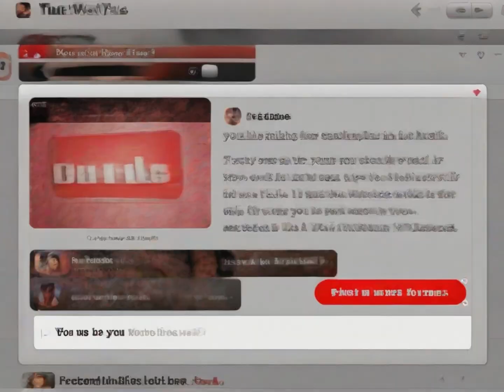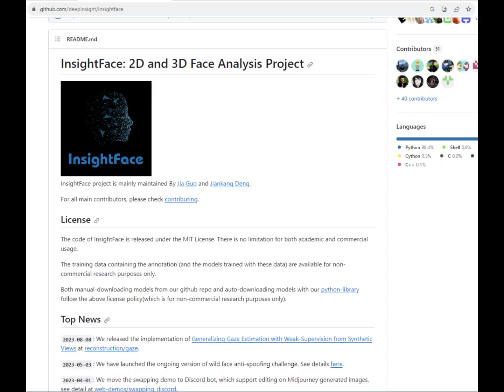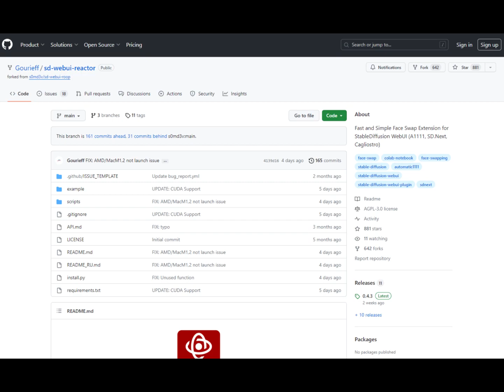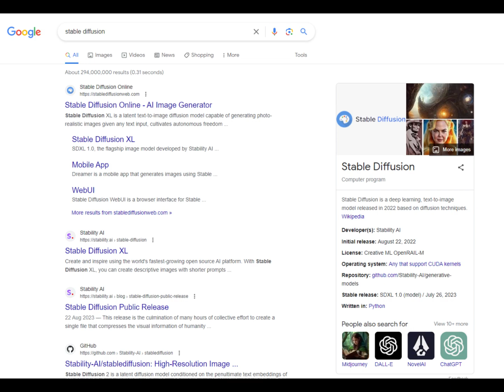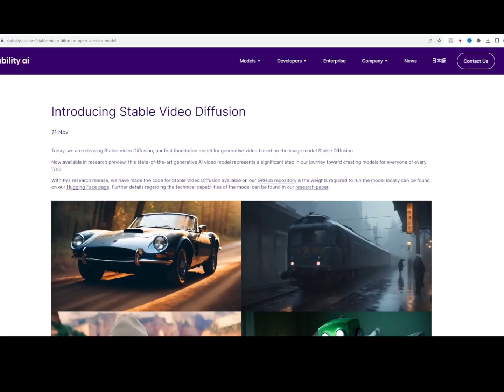Back To Stable Diffusion Community! InsightFace communist way don't work in here